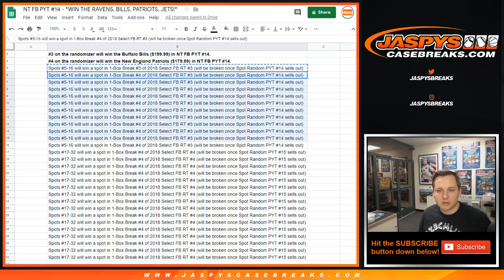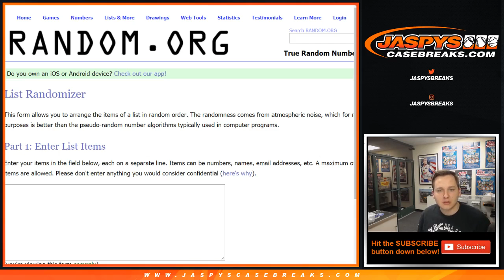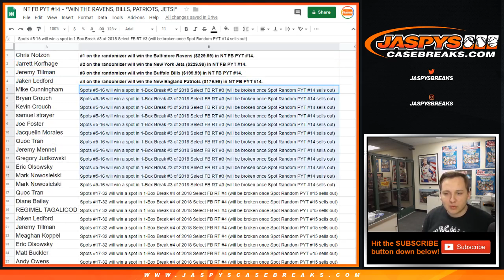3/16 - *SPOT RANDOM* 2018 Panini National Treasures Football PYT #14